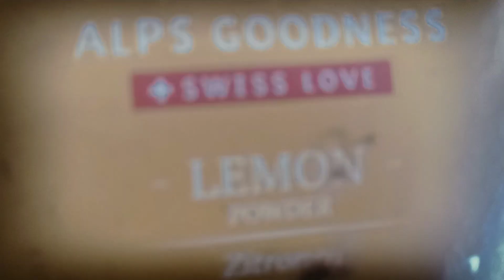सिर्फ 1 चम्मच नारियल तेल मैं इस जड़ी बूटी को मिलाने से देखते देखते सारे सफेद बाल जड़ से काले ना हुए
सिर्फ 1 चम्मच नारियल तेल से देखते देखते सारे सफेद बाल जड़ से काले ना हुए तो कहना सफेद बालों का इलाज
nariyal Tel mein ek chammach milakar lagane se raato Raat Safed Baal jad se Kale

नारियल तेल में 1 चम्मच मिलाकर लगाने से रातों-रात सफेद बाल जड़ से काले 15 साल से 90 साल तककी उम्र में
सफेद बाल काले हो जायेंगे रगड़ते रगड़ते परेशान होजायेंगे
सफेद बालों को जड़ से हमेशा केलिए काला बना देगा ये रामबाण घरेलू नुस्खा | Safed balon ka ramban nuskha
Dahi se safed baalo ko kaala karne ka naya tarika
Curd ko is tarah se apne safed baalo par lagaayein gaye toh baal lambey samay tak kaale bane rahenge
mumbaikarbindu,ना मेहंदी। ना डाय,ना कलौंजी। सफेद बालों को जीवन भर के लिए काला बनाए रखिए इस घरेलू नुस्खे से!!,balo ko kala karne ka tarika,safed balo ka ilaj,बालकालेकैसेकरे,Safedbalokailaj,Balokokalakarnekatarika,Whitehairtreatment,Get Rid Of Grey Hair Naturally,mumbaikar bindu hair dye,mumbaikar bindu hair colour,mumbaikar bindu safed balon ka ilaj,mumbaikar bindu

नारियल तेल में ये मिला कर लगाएँगे तो किसी भी उम्र में बाल काले होंगे । Balo ko kala karne ka tarika

दही से बाल काले करने का अनोखा नुस्ख़ा जो आपने पहले कभी नहीं देखा | Balo ko kala Karne ka tarika

ना घंटों बैठना ना रात भर रखना सफेद बालों को तुरंत काला करें इस नई और जादुई नुस्खे से सफेद बालों का

ये खास पानी 1 घंटे लगा ले सफ़ेद बाल ढूंढते रहेगें l काले मजबूत घने बाल l Whitehairtreatment

कलौंजी और दही से अपने सफेद हो रहे बालों को काला करें 15 साल से 90 साल तक की उम्र में बाल काले होंगे